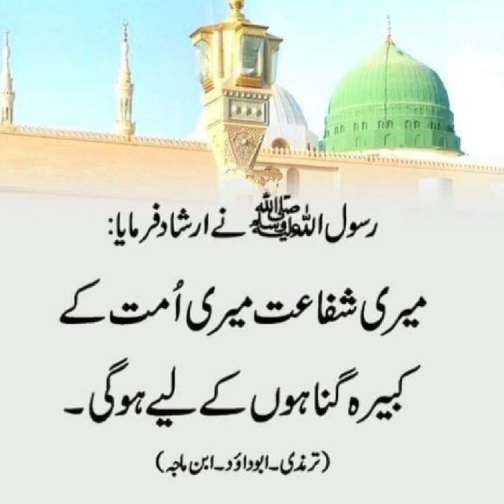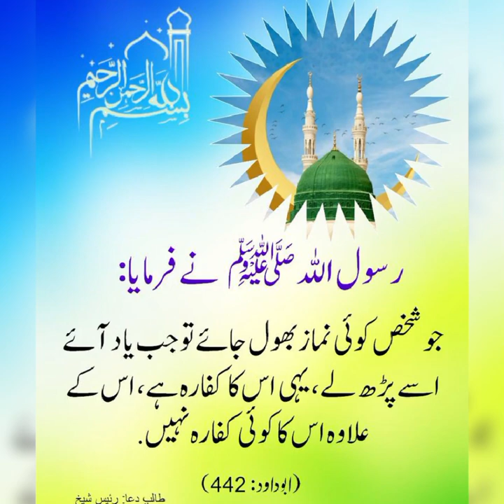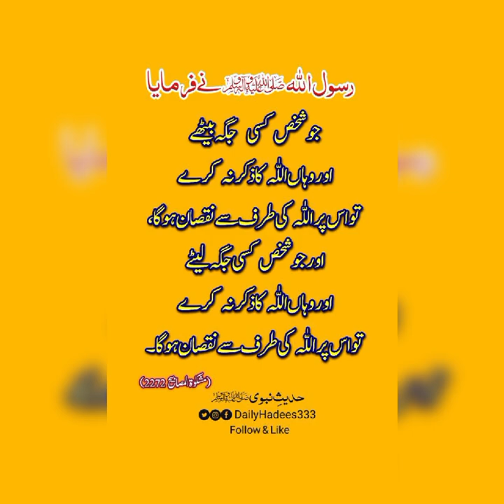October 16, 2023